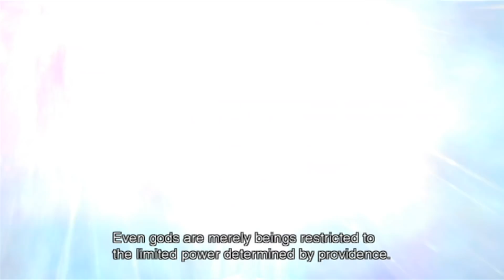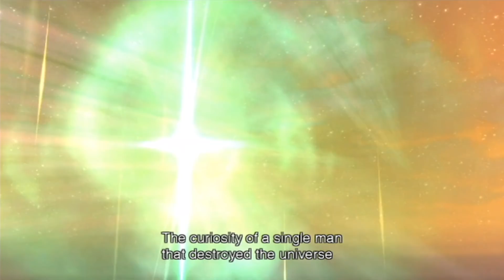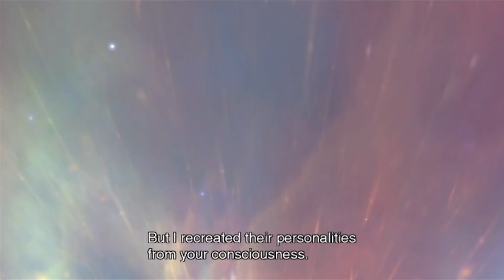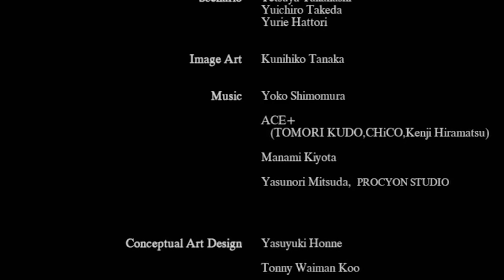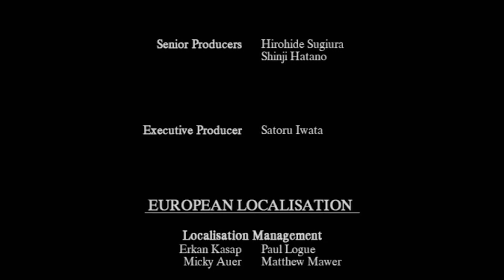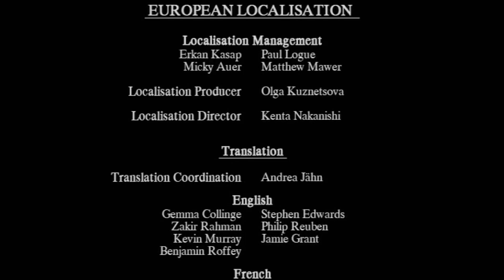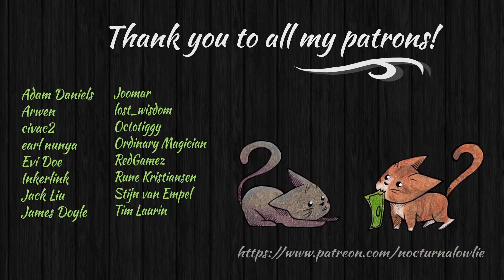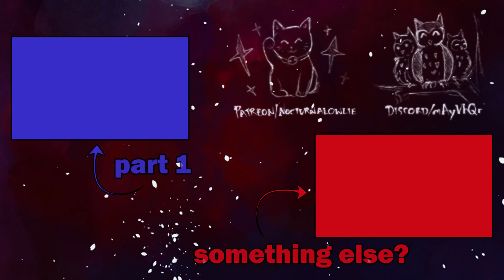[BLIND] Let's Play: Xenoblade Chronicles [FINALE] - And We Will Go Home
Other places where the Owlie flaps her wings:
If you feel like buying me the coffee that keeps me going or funding my next LP game, you can do so here➞